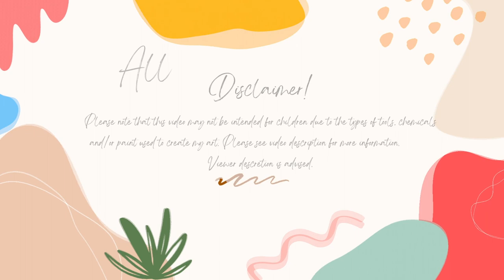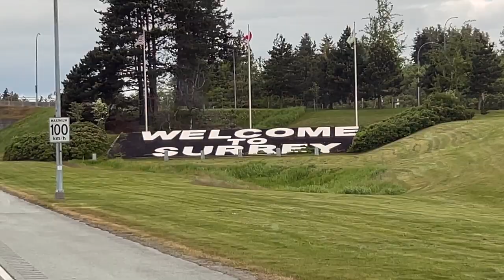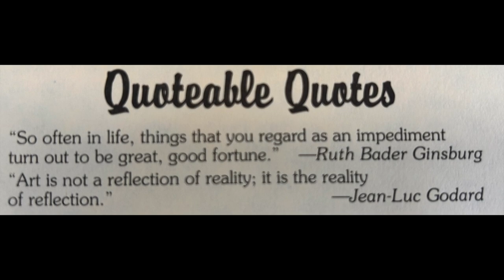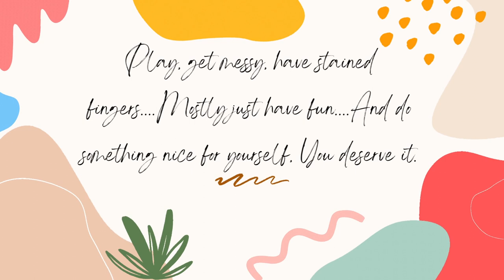My Week In Review 5-12-24 To 5-18-24 jpg